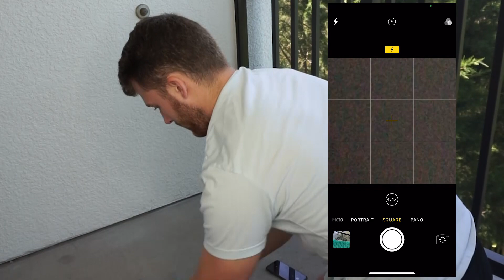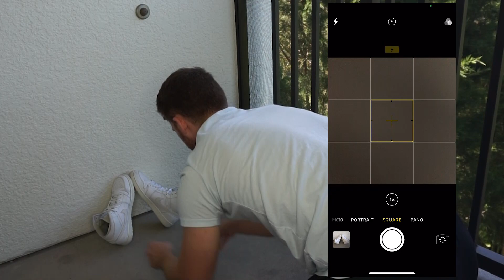Can You Start A Reselling Business From ZERO?? | From the Closet to Profit Ep. 1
First episode of From the Closet to Profit! We only have two pairs of shoes to snowball into creating a successful shoe reselling business...can we do it?!

Supplies I use to run my reselling business: